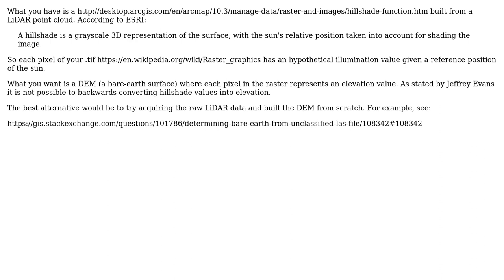GIS: DEM out of a shaded relief LiDAR?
With thanks & praise to God, and with thanks to the many people who have made this project possible! | Content (except music & images) licensed under CC BY-SA | Music | Images & others | With thanks to user user68652 user Andre Silva and the Stack Exchange Network Trademarks are property of their respective owners. You are responsible for your own actions.